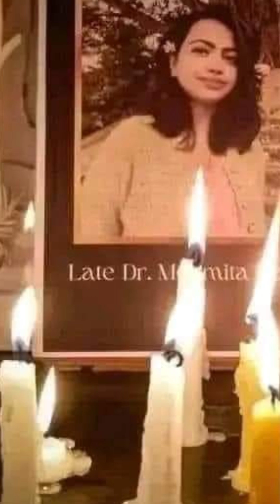Dr Maumita Debnath kolcota rape and Murder#Dr Maumita#R.G.Kar Mrdical#Virol shorts Dr Rape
Dr Maumita Debnath kolcota rape and Murder#Dr Maumita#R.G.Kar Mrdical#Virol shorts Dr Rapekolkata medical college news, kolkata case, kolkata doctor, Kolkata Brutality, Kolkata doctor R@PE case explained, Kolkata Lady Doctor Murder Update, doctor r@pe murder, dr moumita debnath full story & case update | detailed analysis, कोलकाता केस में, RG kar Medical College, Kolkata के R G Kar Medical College, Justice for Moumita Debnath, Justice for doctor, Moumita Debnath real Video, kolkata doctor real Video, Kolkata Rape-Murder Horror, Hair-Raising Details Emerge, Top Doctor Says 'It Is Gangrape